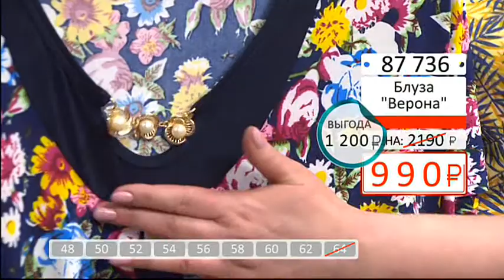Блуза Верона0104 (Copy 1)